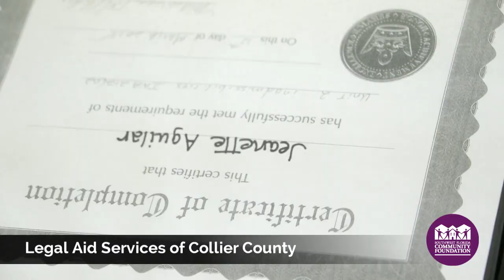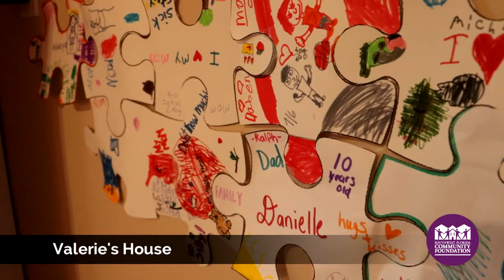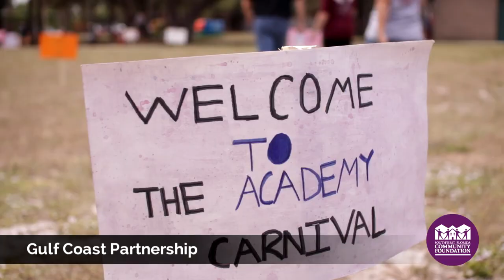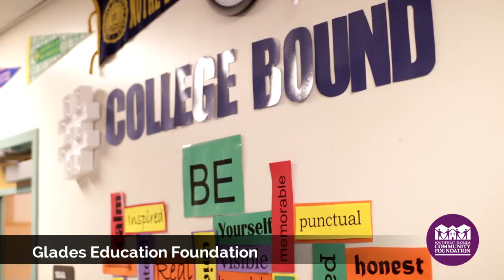2018 Annual Report: Message from Sarah Owen